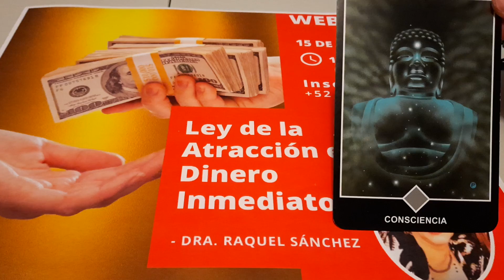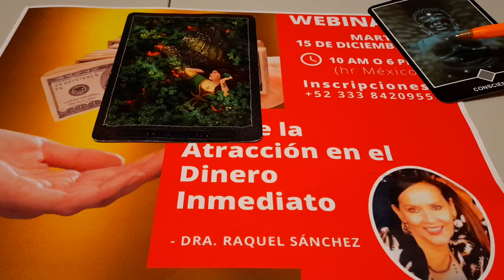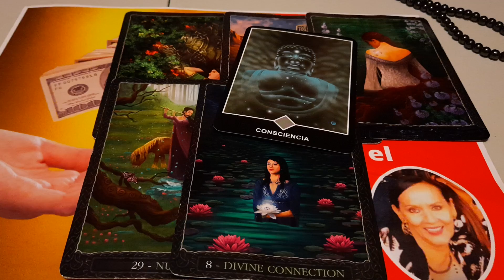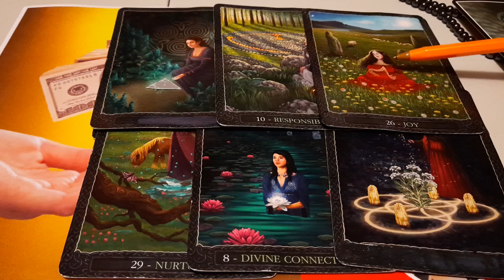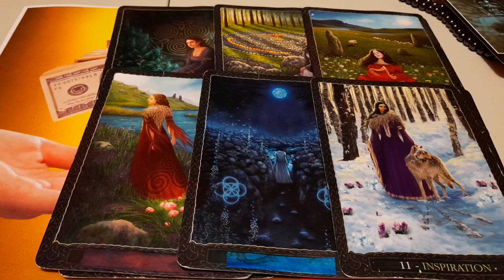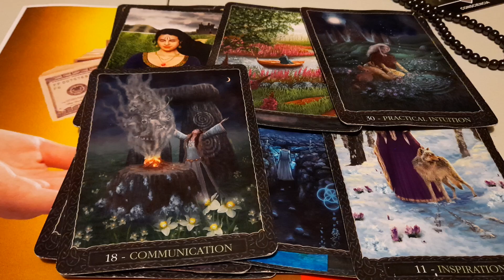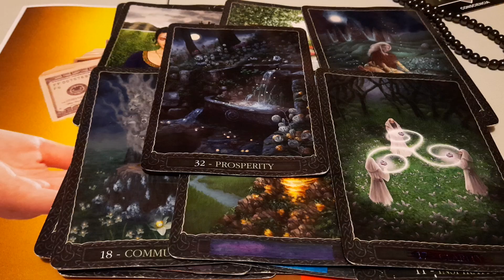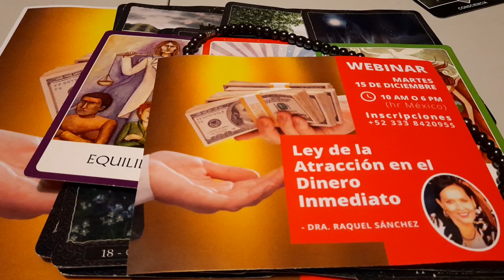CAPRICORNIO.,CAMINA TU INTELIGENCIA TE LLEVA A ENERGIAS DE PODER Y ABUNDANCIA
eloráculoderaquel